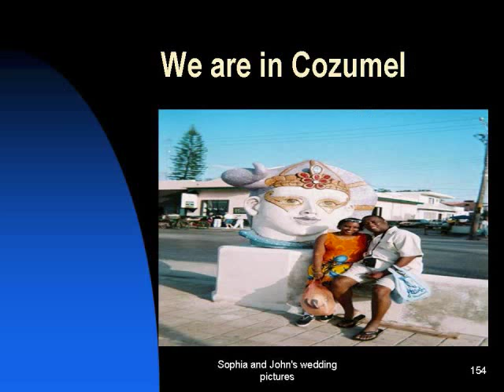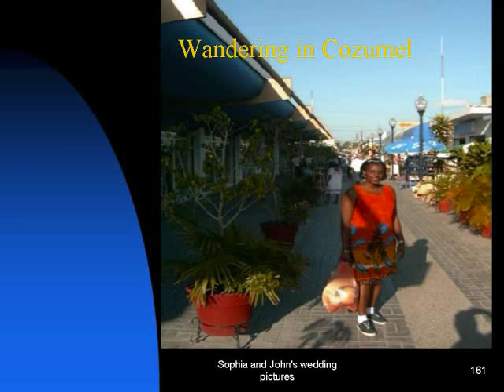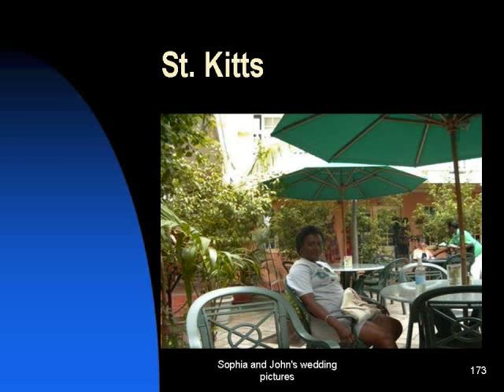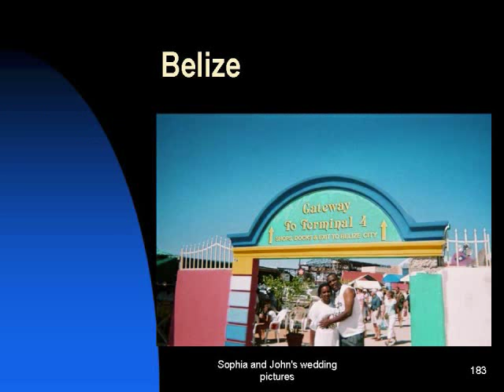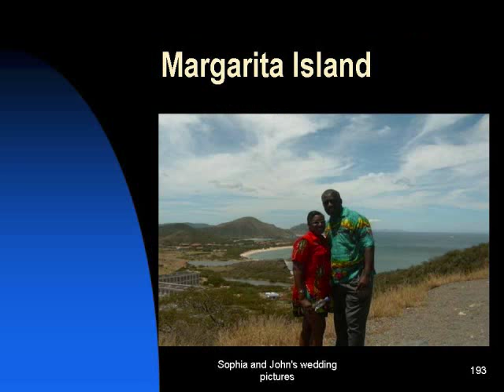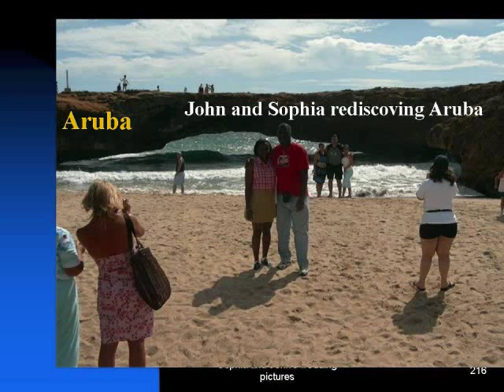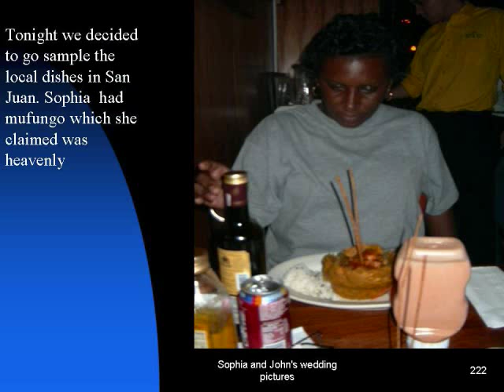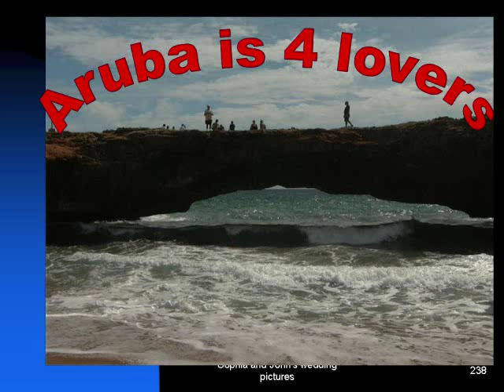Our honeymoon cruise vacation